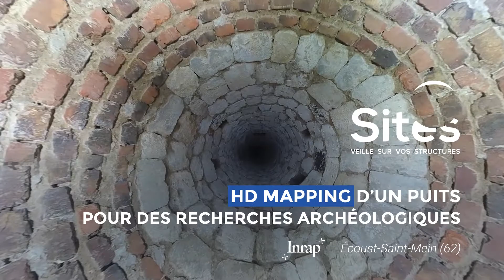SITES - HD Mapping d'un puits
Pour le compte de l’Inrap, les équipes SITES ont mis en œuvre leur expertise en HD mapping pour ausculter un puits situé sur une motte castrale à Écoust-Saint-Mein (62).

Afin de visualiser précisément les 48m de profondeur en toute sécurité et de disposer d’une archive haute-résolution, le système ScanTubes® en version verticale a progressé dans l’ouvrage pour acquérir des milliers d’images à 360°.

Après traitements photogrammétriques, le jumeau numérique 3D reconstitué permettra de compléter le diagnostic des archéologues de l’Institut National de Recherches Archéologiques Préventives.

Vous souhaitez obtenir des informations supplémentaires ? Contactez nos experts via notre site ➡️